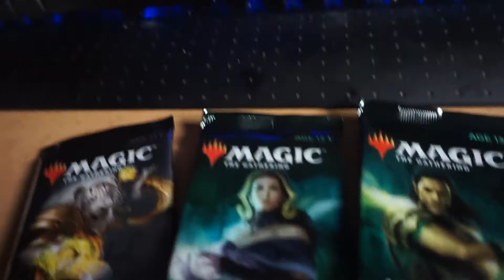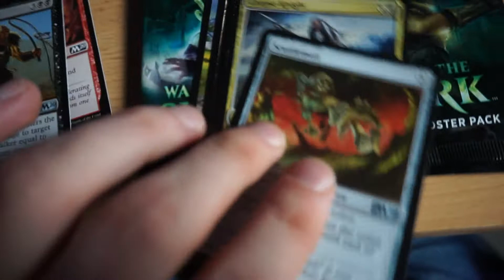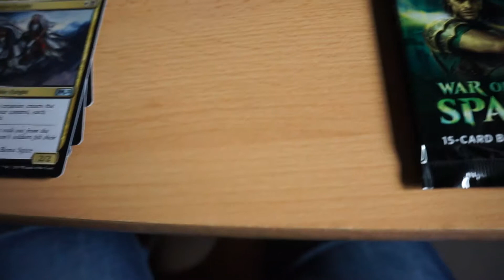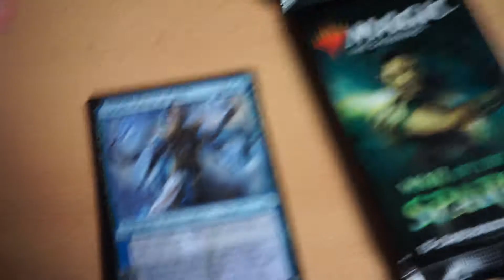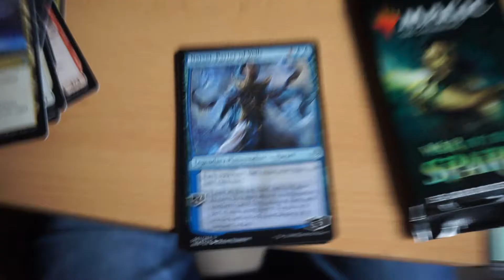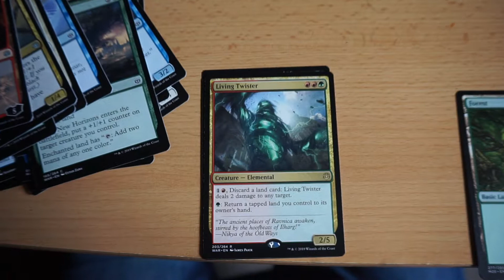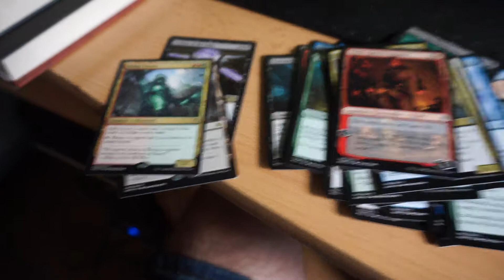A PO WYPŁACIE KUPUJEMY MTG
Okres wypłaty to czas na kilka nowych singli jak i boosterów. Tradycyjnie z najnowszych dodatków, bez zbędnego pitolenia...a może jednak xD